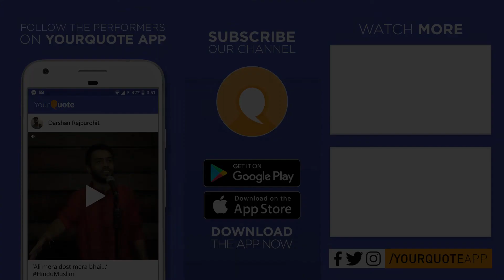'Darr Lagta Hai' & 'Barbadi Ruh Ki' by Azan Mehar | Hindi/Urdu Poetry | YQ - Purnea (Open Mic 1)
DATE: 22nd October 2018
VENUE: Sukhbir Biryani Conference Hall, Bhatta Bazar, Purnea